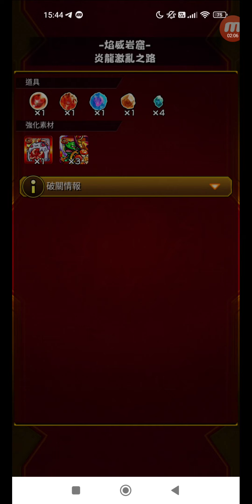怪物彈珠 #2911 挑戰 神獸聖域 焰威岩窟 炎龍激亂之路 + 危擊迴避之路 + 天命之路